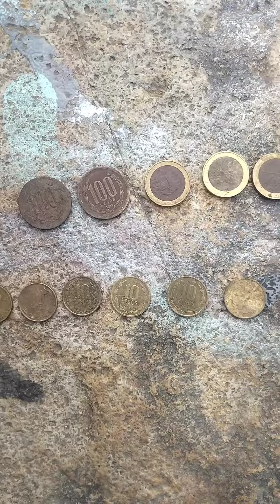Buscando metales en la plazita antes de que se me apague el detector!